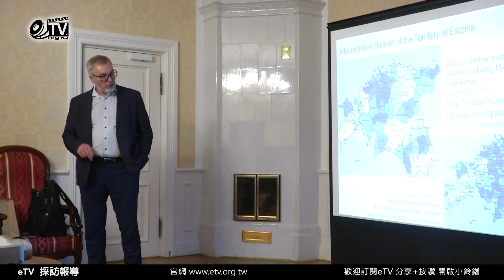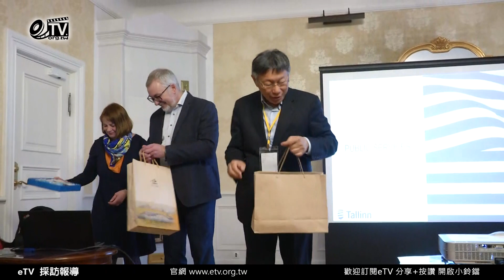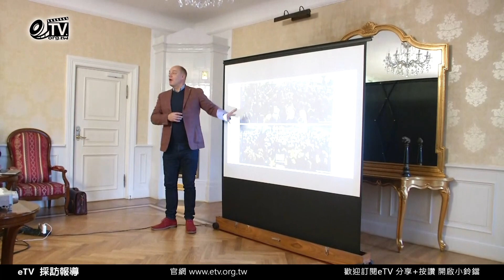拜會塔林市務卿Mr Toomas Sepp 柯文哲